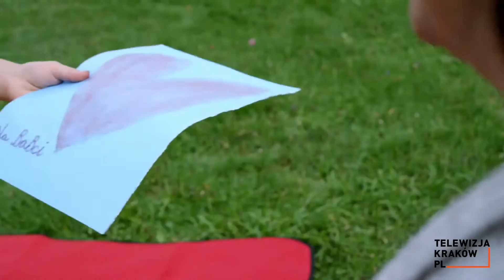Światowy Dzień Serca w Krakowie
W niedzielę, 25 września na Rynku Głównym w Krakowie pod hasłami "Miej Serce dla Serca, Pamiętaj o Sercu, Zawalcz o swoje Serce, Zdrowe dzieci, zdrowa młodzież, zdrowi dorośli", będzie obchodzony 15. Światowy Dzień Serca. Patronat honorowy nad obchodami Światowego Dnia Serca w Krakowie objął Prezydent Krakowa Jacek Majchrowski.